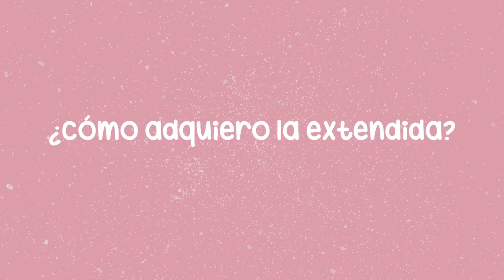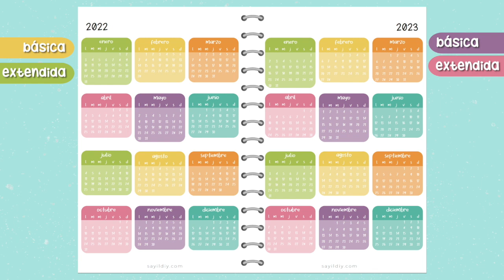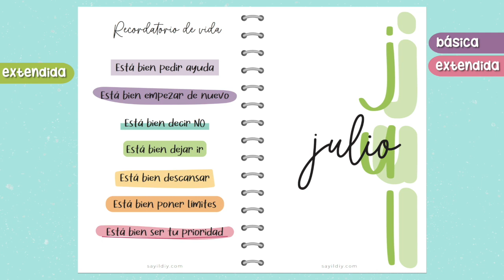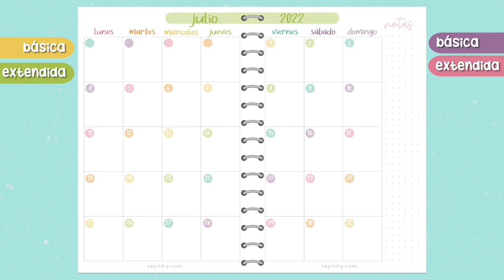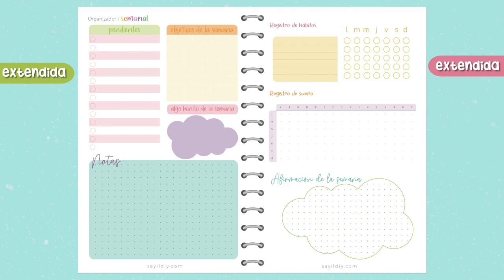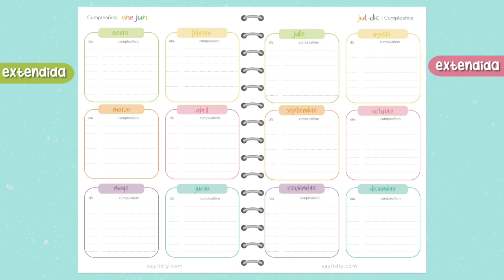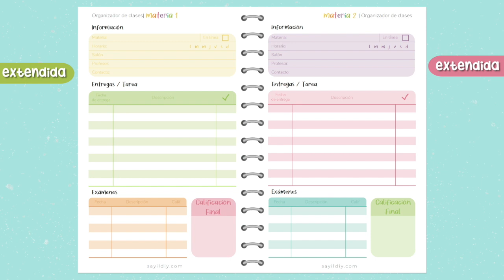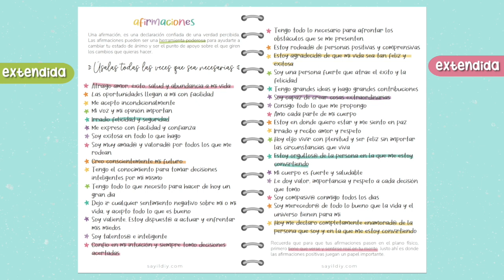Agenda Escolar 22-23 PDF Descárgala GRATIS | Sayil DIY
✔️ Vídeo agenda 22-23 digital: próximamente
✔️ Vídeo agenda 22-23 editable: próximamente

Carpetas A5:

2:08 Versión Básica
2:32 Versión Extendida
3:34 Imprímela y Ármala
9:11 Explicación de Agenda

Cualquier duda o comentario déjalo aquí abajo! Leo TODO!